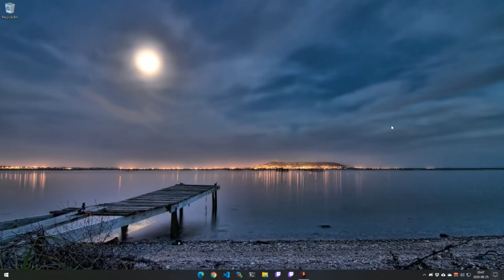Knights of the Old Republic II Episode 30: Citadel Station Part 11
It's time for Episode 30 of Games Revisited Season 05. We're continuing our play-through of Star Wars Knights of the Old Republic II: The Sith Lords, and today we need to defend our new friends before wrapping up any last bits and make our way to the surface of Telos.